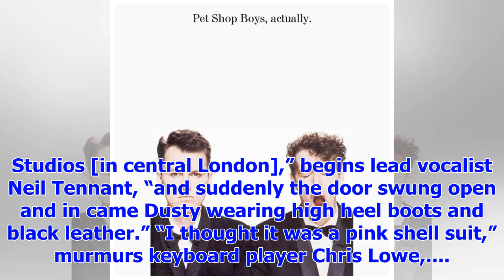[Breaking News]Pet Shop Boys interview: ' it's still strange that does not need the top of the Pops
In a drowsy private members’ club in London’s Soho, Pet Shop Boys are doing something they don’t ord...